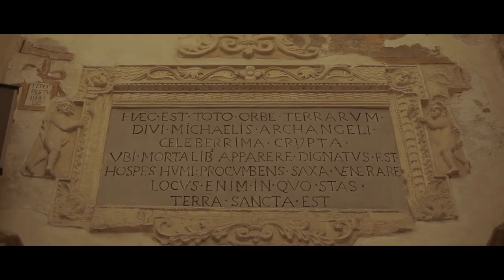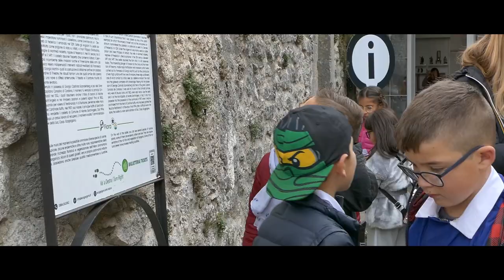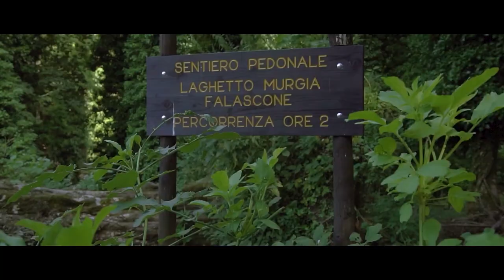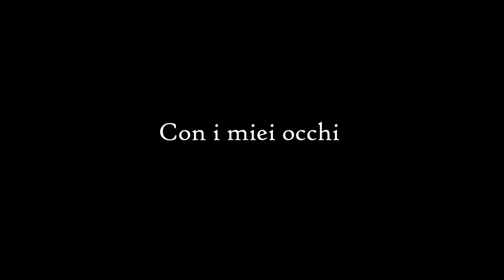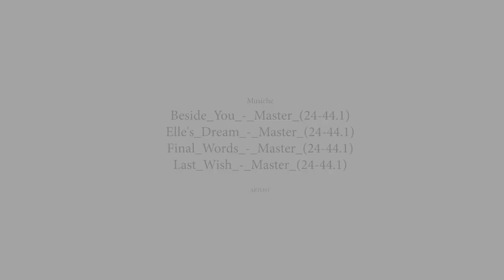"Con i miei occhi", lo spot della Città dei due Siti UNESCO realizzato dai ragazzi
"Con i miei occhi" è il racconto della storia, della cultura e delle tradizioni di Monte Sant'Angelo, la Città dei due Siti UNESCO, direttamente dalla voce dei ragazzi degli Istituti comprensivi della città.
Nell'ambito della "Settimana dell'Educazione" 2021, infatti, gli studenti degli Istituti comprensivi “Giovanni XXIII” e “Tancredi-Amicarelli” hanno partecipato alle "invasioni educative" sia nei Beni culturali che sui sentieri storici dei pellegrini.
La loro esperienza è diventata racconto. Il loro racconto è diventato strumento di promozione della Città.

Luciano Toriello - con MAD e il Festival Mònde - ha realizzato i laboratori, le interviste e curato la supervisione alla realizzazione del video.
Un ponte tra la Settimana dell’Educazione (novembre), il festival Michael (maggio) e Mònde - Festa del cinema sui cammini (ottobre).